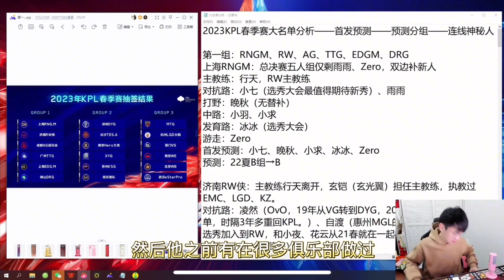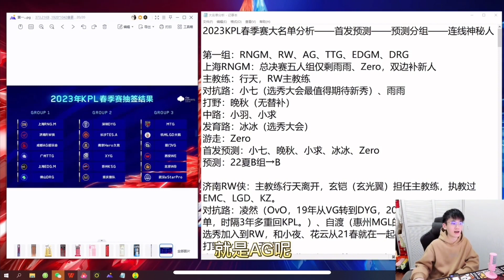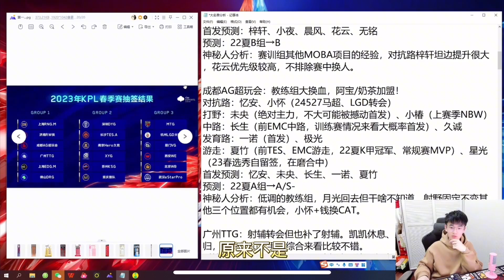【KPL爆大瓜】成都AG新阵容还在调整，只有射野确定不变，LGD用小怀加钱才换走猫神